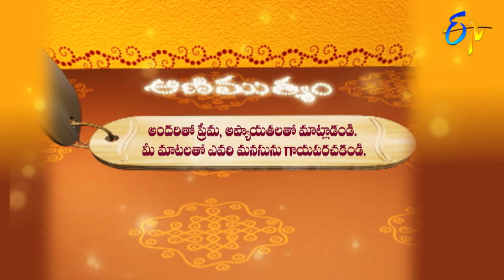Aradhana | 31st July 2020 | Full Episode | ETV Telugu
The reputed religious followers interpret on significance and customs to be followed on the day Varalakshmi Vratham and its benefits and preach Sri Varalakshmi Namosthuthe, Sri Kamakshi Vaibhavam, and Sri Venkateshwara Mahima.